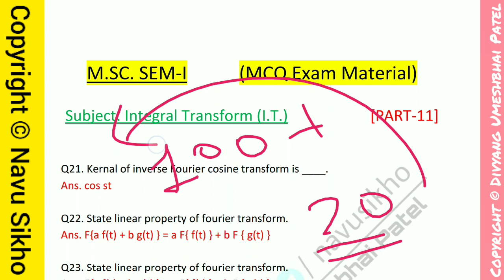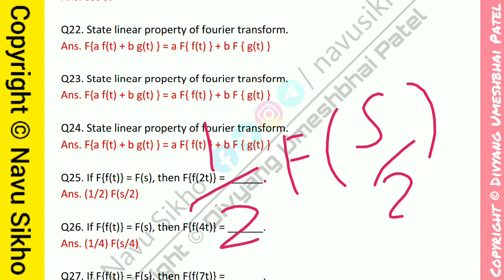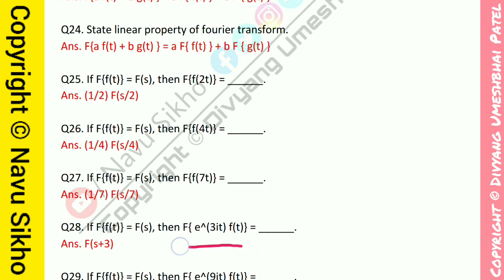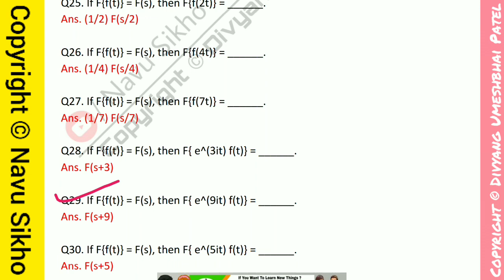HNGU Online Exam Material | Msc Sem 1 Maths | Integral Transform 11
▶️ નમસ્કાર મિત્રો,

૧. શાળા-કૉલેજને લગતાં સંપુર્ણ સમાચાર,
૨. ધોરણ ૧ થી ૧૨ નાં શિક્ષણને લગતાં વિડિયો,
૩. રોજ-બ-રોજ નાં શિક્ષણને લગતાં વિડિયો,
૪. સ્પર્ધાત્મક પરીક્ષાઓની તૈયારી અને માર્ગદર્શન,
૫. અમારા દ્વારા બનાવેલું શિક્ષણ સંલગ્ન મટીરીયલ.

1. Comment on any video,
2. Visit about section of our channel,